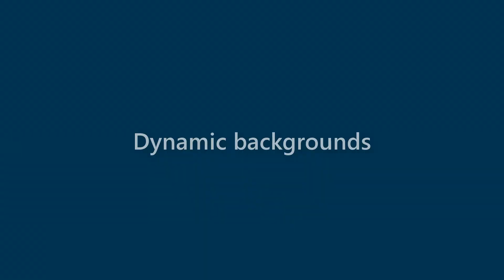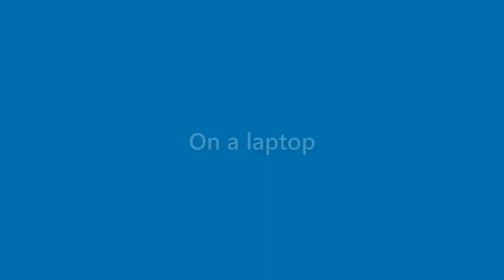Adelyn Schroeder - appearance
Name Look - Adelyn Schroeder - appearance. In this video we present "Adelyn Schroeder" name look and feel in various scenarios.
This video will cover:
How does "Adelyn Schroeder" look as a personal letterhead?
How does "Adelyn Schroeder" look on a business card?
How does "Adelyn Schroeder" look on a computer/laptop screen?
How does "Adelyn Schroeder" look with different background colors?
How does "Adelyn Schroeder" look with various fonts?